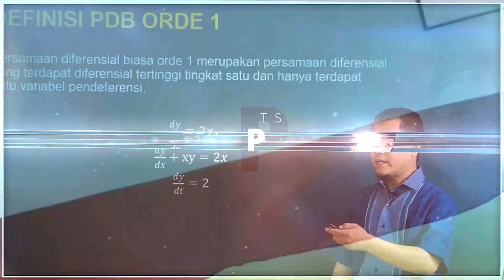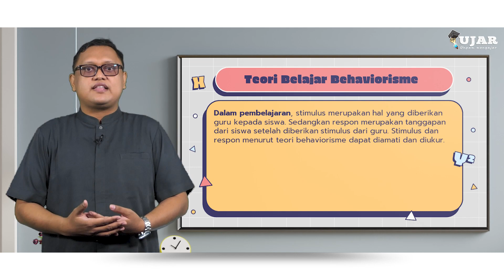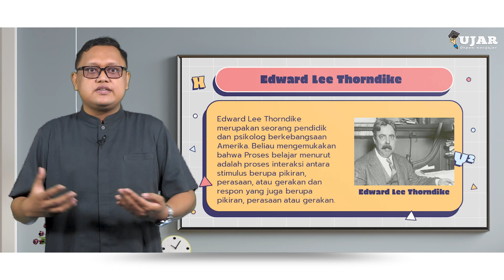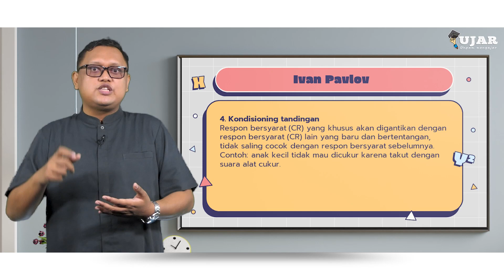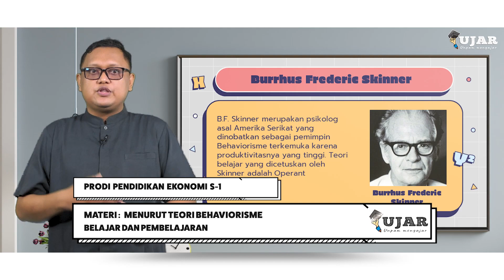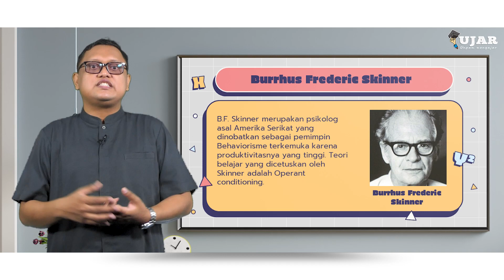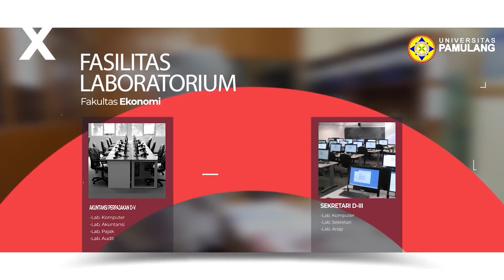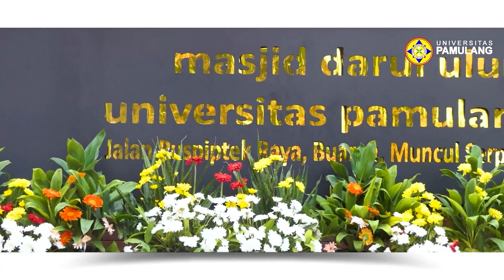UJAR BELAJAR DAN PEMBELAJARAN PERTEMUAN 2 TEORI BEHAVIORISME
Program = Unpam Mengajar
Program Studi = Pendidikan Ekonomi S-1
Mata Kuliah = Belajar dan Pembelajaran
Pertemuan =   PERTEMUAN 2 TEORI BEHAVIORISME